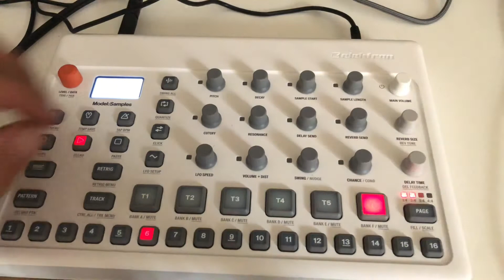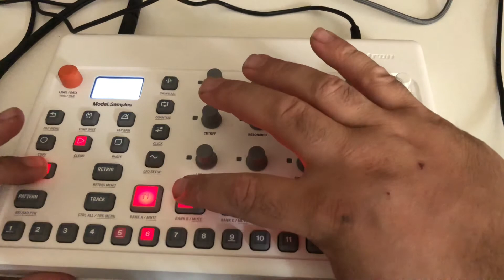Elektron Model Samples 135 bpm Rave Jam #6